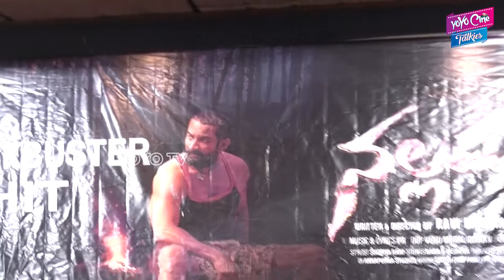Nallamala Movie Success Meet Celebrations | Amit Tiwari | Bhanu Sree | Ajay Ghosh| YOYO Cine Talkies